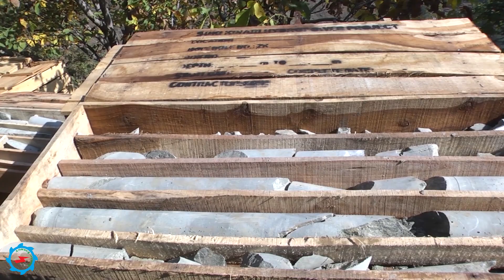Hydropower Potential on Kunhar River | Kaghan Valley | Balakot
Hydroelectric power is the cheapest, cleanest and indigenous form of energy. Pakistan has 65,000 megawatts of identified projects and 100,000 megawatts potential. Although the major contribution is from Indus basin but Jhelum basin contribution is significant and under discussion Kunhar River is a tributary of the Jhelum River and a number of hydropower projects have been planned.
The river originates from the upper Kaghan Valley's an alpine lake named “Dharam sar Lake, near Babusar Pass. Waters of Dudipat and Saif ul Maluk Lakes feed the river besides glacial waters from Malka Parbat and other high peaks in the valley. River Kunhar flows through the entire Kaghan valley. The River Kunhar confluences with Jhelum River at Rarah about 10 km downstream from Muzaffarabad, in the Azad Jammu and Kashmir State, Pakistan.
The potential for energy generation from Kunhar River was first identified around 1960. In 1959, Charles T Main US consultants were engaged by WAPDA to study this potential. In January 1960, they issued a report entitled 'Kunhar River Project-Kaghan Valley.' Further studies were conducted in 1984 and 1995 to optimize the power potential of Kunhar River. These studies identified a series of potential sites along with the river from where the energy could be produced by cascading the water energy through run-of-the-river hydro projects.

A number of hydropower projects have been planned on the Kunhar River in which one is operational and a under construction.
- 102 MW Batakundi Hydropower Projects-  Proposed
- 188MW Naran hydropower Project - Proposed
- 884MW Suki Kinari hydropower Project - Under Construction
- 300MW Balakot Hydropower Project-Proposed, Expected to start in 2021
- 147MW Patrind Hydropower Project- Operational

Patrind Hydropower Project has been completed on 7th November 2017.The project is contributing 147 megawatts cheap energy to the National grid.
The 884 MW Suki Kinari Hydropower Project, which is the only energy project being executed in KPK under China-Pakistan Economic Corridor initiative. The ground-breaking ceremony of the project was conducted in 2017 and would start producing electricity in the December, 2022.

Thanks for the Drone Shots of Balakot: Bilal Akhtar - The Drone Life